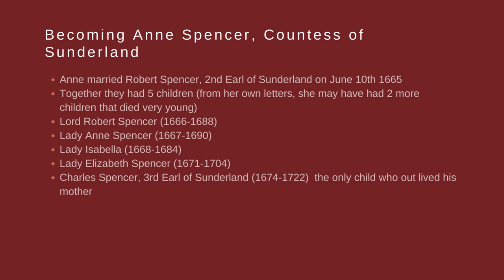Anne Digby Spencer, Countess of Sunderland, Lady in-waiting to Mary of Modena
A timeline of the life of Anne Digby and how she became the Countess of Sunderland. She was a lady-in-waiting to Mary of Modena the wife of King James the Second of England and Scotland. A short summary of her life set to music for a history project and homework inspiration. Learning can be fun!